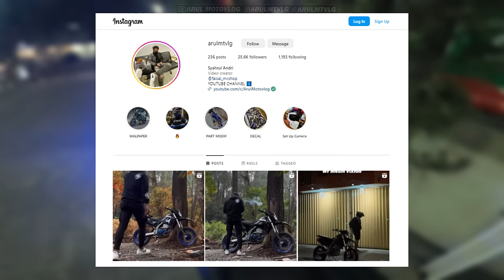TES BILED BARU AES TURBO EXPERIENCE 2024